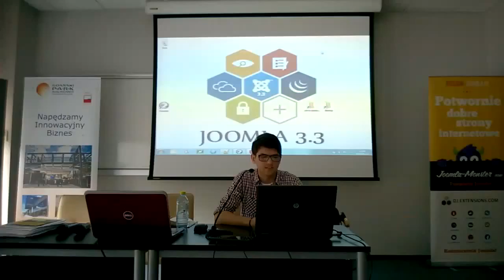Michał Kortas, Szablon dla Joomla!, jakie to proste, cz. 1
Michał Kortas pokazuje w jaki sposób łatwo i przyjemnie można przygotować szablon dla Joomla!